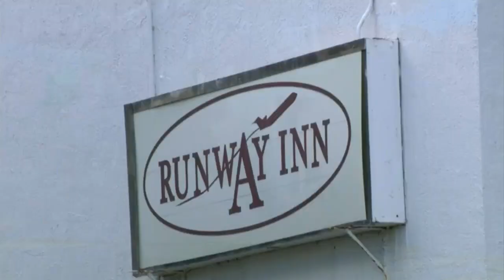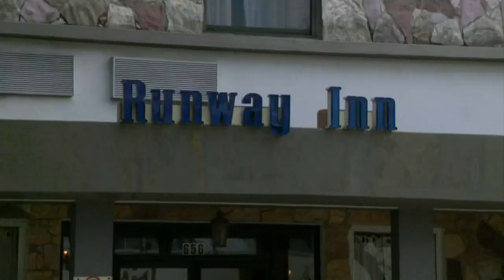17-Year-Old Javier Quintero Accused Of Selling 14-Year-Old Girl On Social Media For Sex & Drugs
CBS4's Jessica Vallejo reports on the several charges against Quintero.